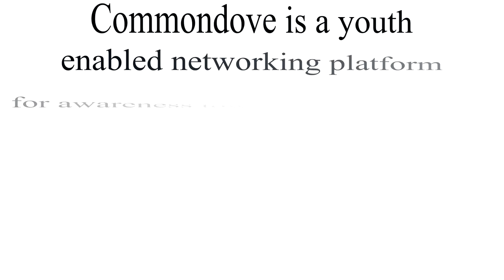Animal Poaching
Poaching is a major threat to numerous wildlife species worldwide and an important contributor to biodiversity loss. Many animal species have become limited in range and some are on the verge of extinction. This video throws light on the magnitude of the problem and efforts made by organizations against it.

Contributor- Ankita Sarkar

For exploring social activism, social organizations all across India, check out the Commondove app

Link to the 8PE video(to understand the categorization of social causes as done in this video and other videos on this channel, watch the video: